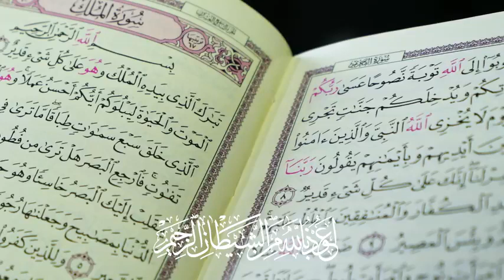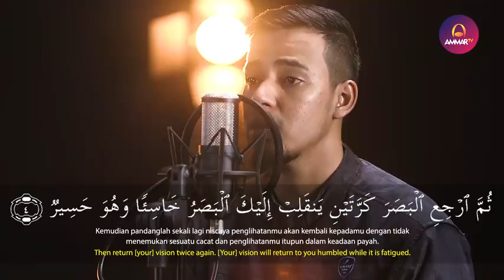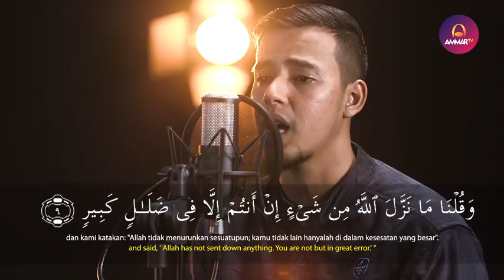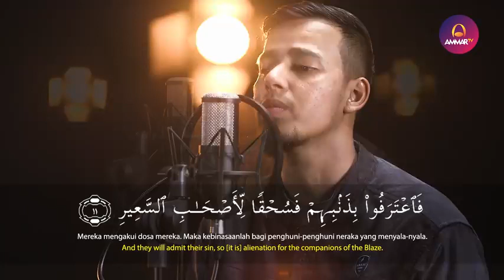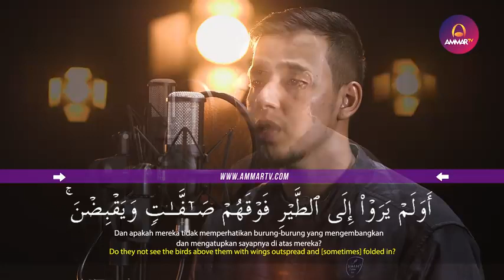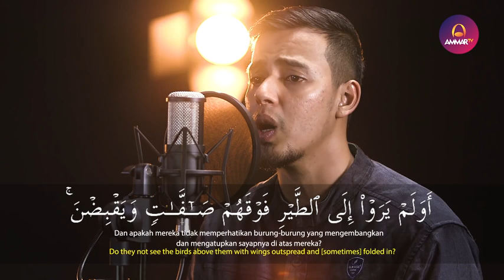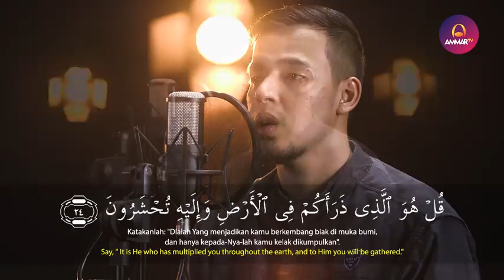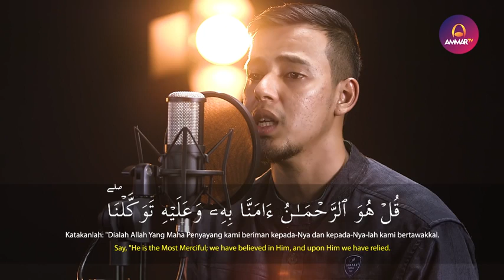Qari:Salim Bahanan //Mülk sürəsi